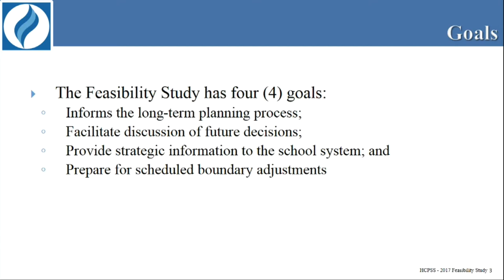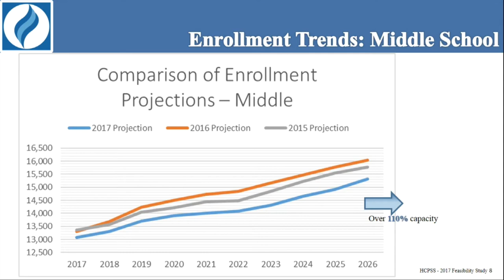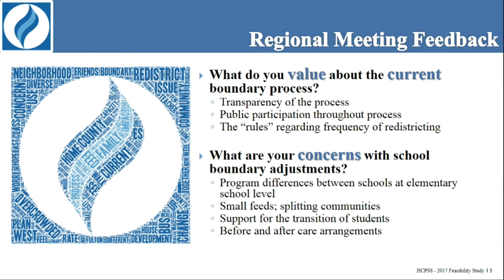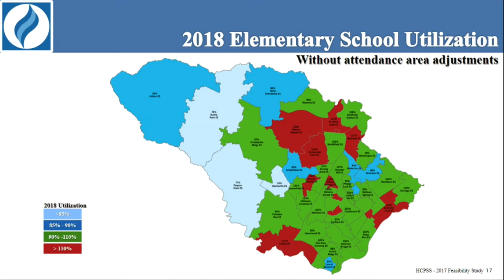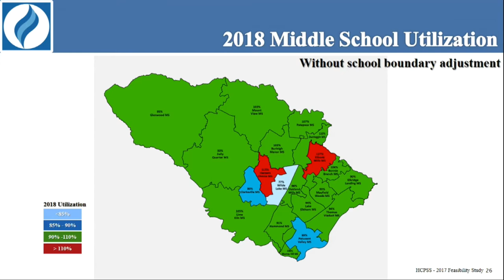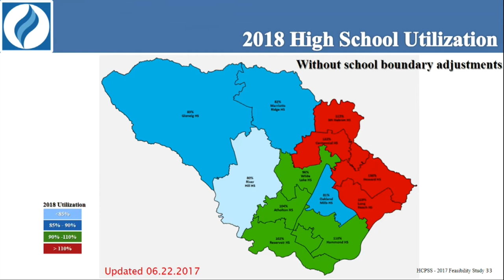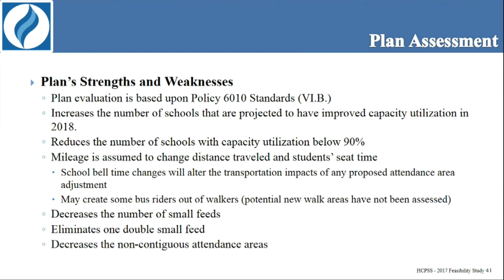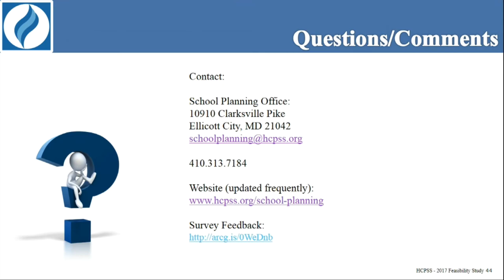HOCO APFO - HCPSS FEASIBILITY & REDISTRICTING REPORT - JUN 2017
The 2017 Howard County Public School System Feasibility & Redistricting Report presentation to the Howard County Board of Education on June 22, 2017 (Unedited). The Feasibility report creates the ten year student and capacity projections. The building plans, redistricting proposals and student growth rates are used to direct the yearly "open-constrained" or "open-closed" school charts that test if a new development must be temporarily delayed due to inadequate school capacity. At the time of this presentation, the County Executive submitted changes to APFO standards to be reviewed by the County Council, which updated the regulation on February 5, 2018.